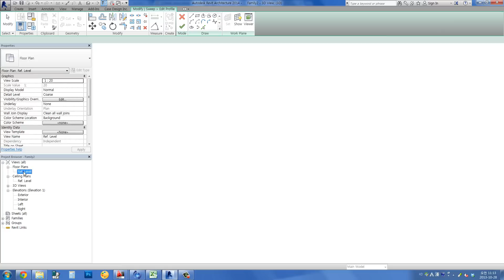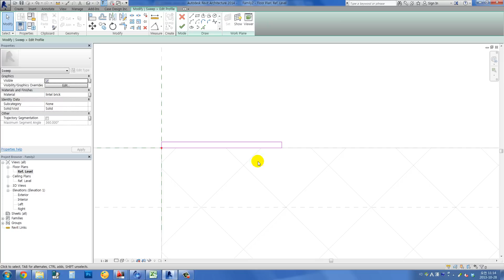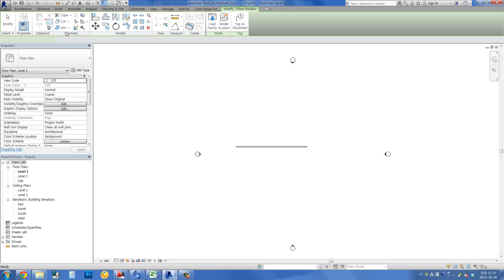Revit Tips - Arched Lintel without array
If you don't want complicated model, just use surface pattern.
this is an answer for tksergiu@RevitCity